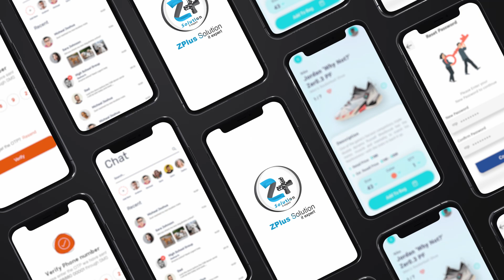📱Unlocking Success for your Business with Mobile App Development 🚀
In a world that’s always online, Mobile apps are like super tools for businesses. Here’s why they’re awesome:

🤝 Direct Connection with Customers

🌤 Brand Visibility

📲 Efficient Marketing Channels

📈 Improved Accessibility

⏳ Quick Services

🔥 Boosting Productivity

⏰ Time and Cost Savings

🚫 No Limits, No Boundaries

💰 Cost-Effective Solutions